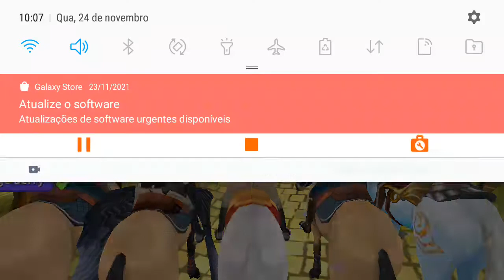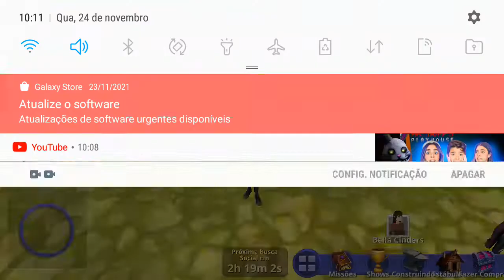Mostrando meu unicórnio 🦄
Mostrando neu unicórnio 🦄